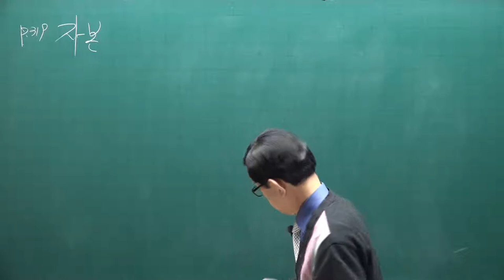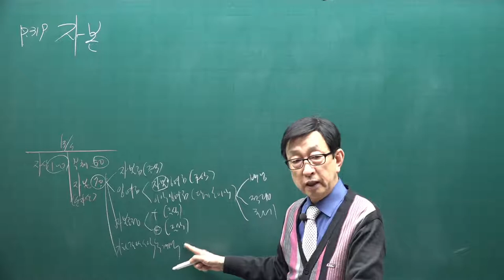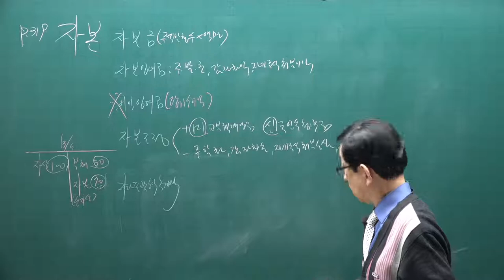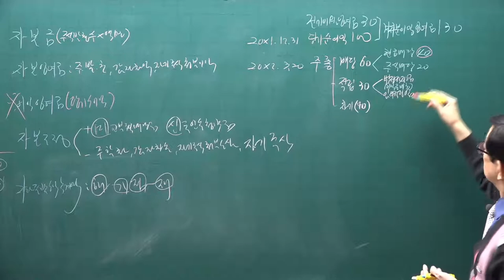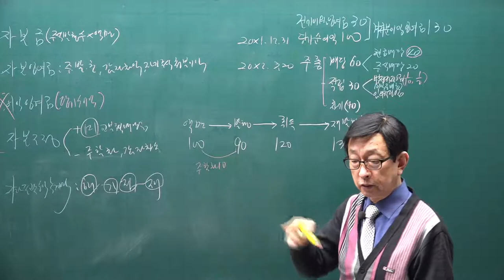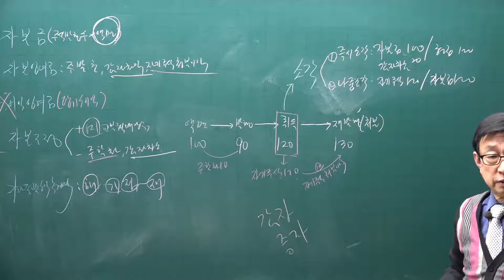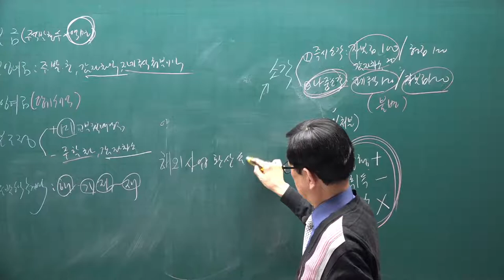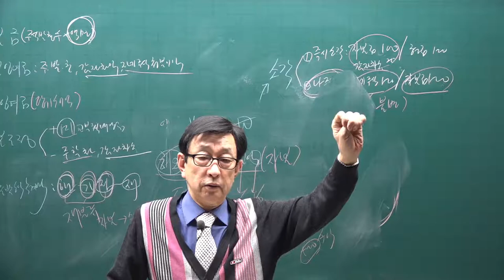[주전무] 2021년 주택관리사 회계원리 기본이론과정 37강